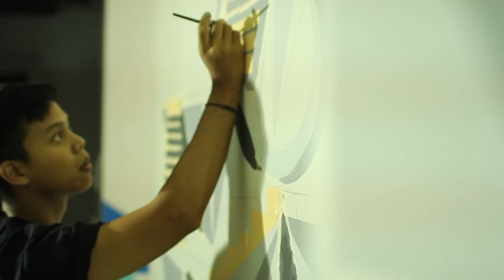Fave - Try Honesty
"TRY HONESTY"

Mural at
Corpus Finance Office
Surabaya, Indonesia

Artwork and mural by
Agrawatya | @agraworks
Project of Faveteam

Manager Room I
3,3m x 2,8m white wall
Multicolor waterbased paints

There just one way to be honest; be honest! In anything we do, honesty is the best insurance.
Huge world outside the door itself could be affected by our honest act, and inspires other to do the best thing in their lives.

Thanks for the apparel support :
Maternal Dissaster | Infamous | Ammunition | Saint Barkley | Unleash Jeans

Video by
Adika Hernandi - @dikakrebo

Sigala - Crazy Love